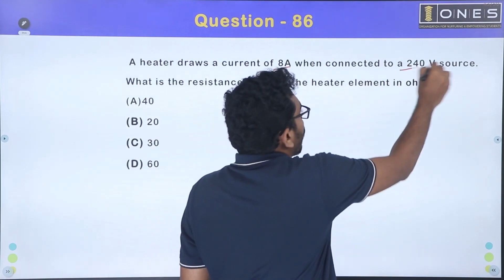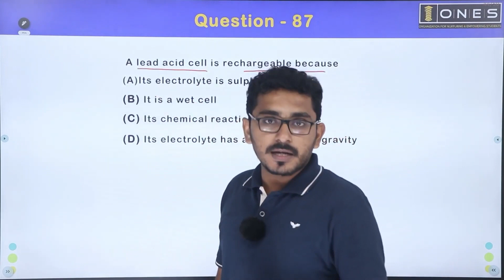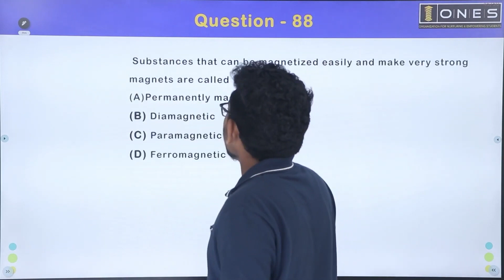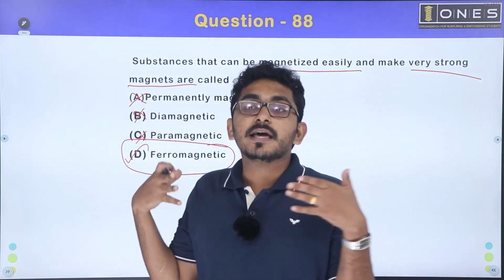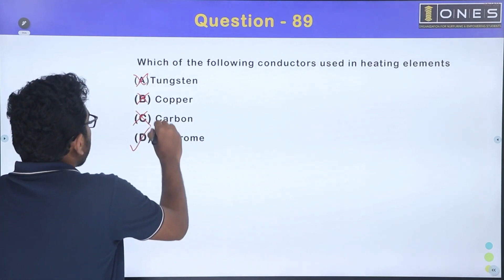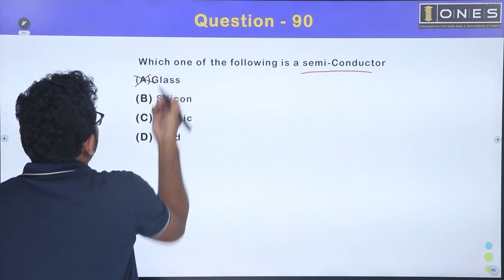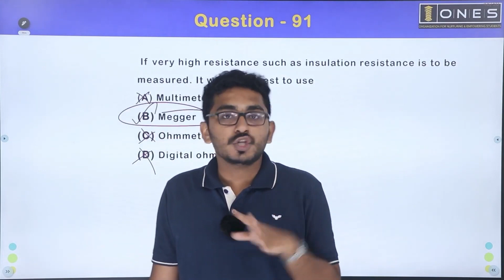KERALA PSC | ELECTRICAL MEGA REVISION SERIES 2.0 | PART 23 | ONES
Prepare Smart with ONES to be a Overseergrade2 Electrician Tradesman ✨
𝐇𝐢𝐠𝐡𝐥𝐢𝐠𝐡𝐭𝐬:
🔖 Smart Video classes
🔖 E- Materials
🔖 Doubt Clearance Sessions
🔖 PYQ Discussions